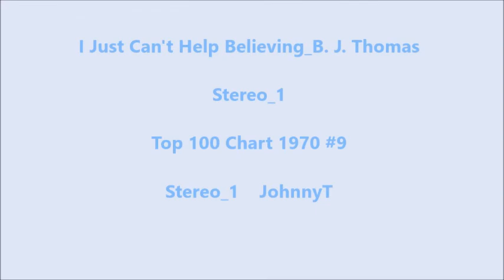I Just Can't Help Believing_ B. J. Thomas Stereo_ 1 (1970 #9)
Stereo_1

Stereo_1         JohnnyT